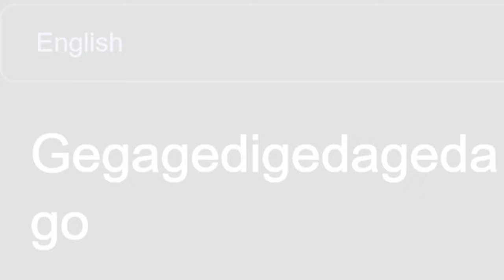"Gegagedigedagedago" NEW #8 END in different languages meme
"Gegagedigedagedago" NEW 8bit END in different languages meme

meme,in different languages meme,Gegagedigedagedago google translate